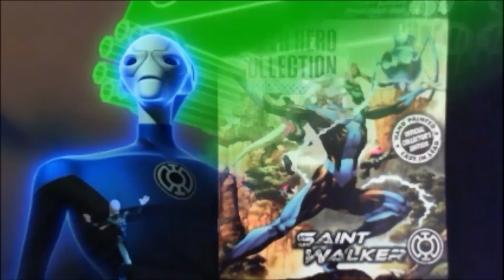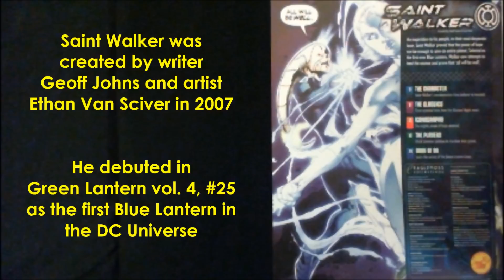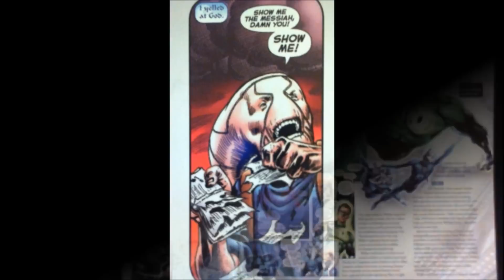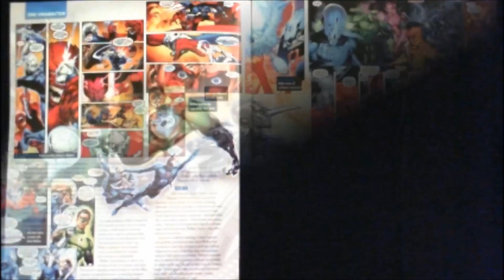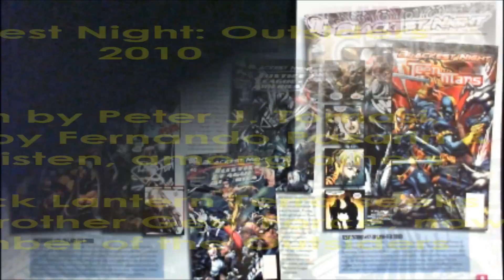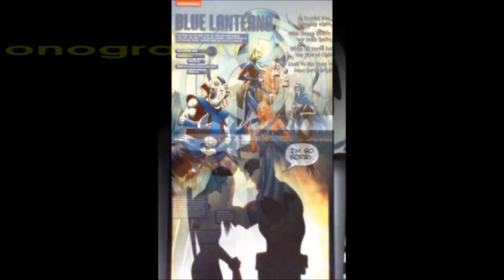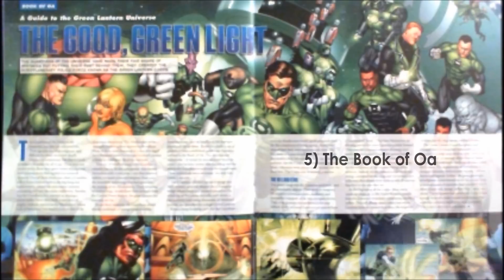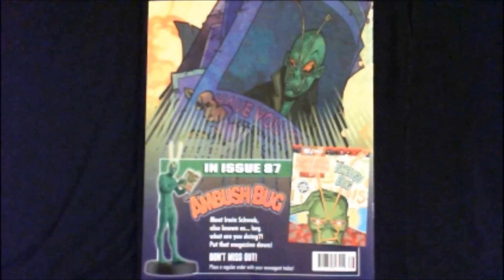Blackest Night/Brightest Day Issue 04 - Saint Walker "MonkeyBoy" Reviews DC Comics Collection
My review of Issue 04 - Saint Walker, part of the Blackest Night/Brightest Day sub-series collection from Eaglemoss!